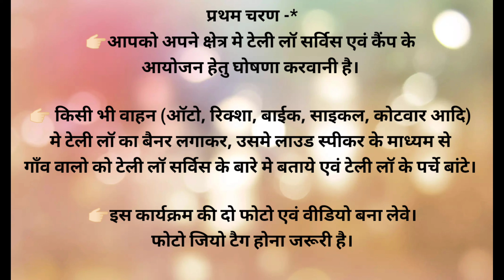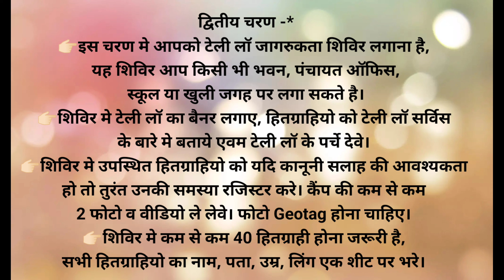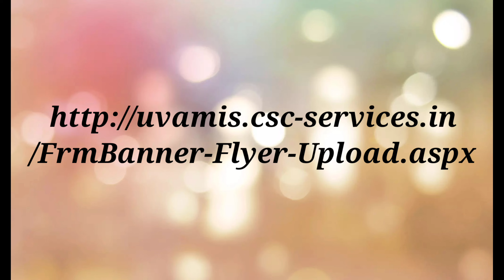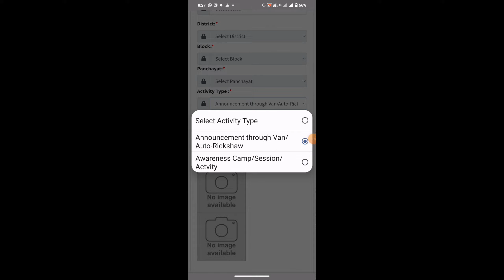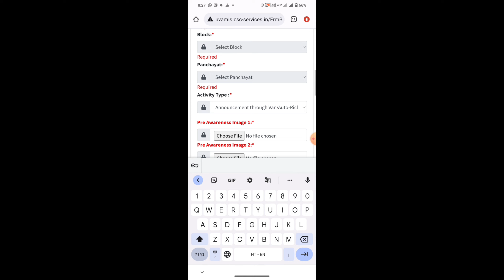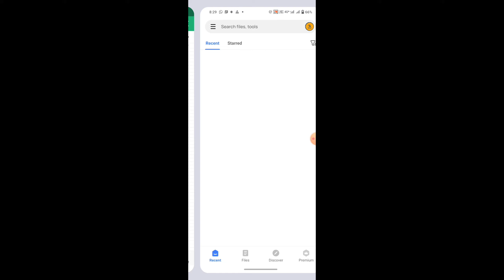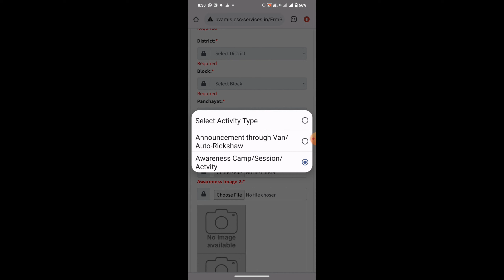टेली लॉ जागरूकता कार्यक्रम करवाने की संपूर्ण प्रक्रिया / Tele Law Awareness Camp Process /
टेली लॉ जागरूकता कार्यक्रम करवाने की संपूर्ण प्रक्रिया / 6000 रूपये कैसे कमाए / टेली लॉ कैंप करवाकर आप 6000 रूपये कैसे कमा सकते है। tele lawawarenesscamp full process

Hii friends Welcome to CSC Digital World. We are providing you knowledgeable videos of online services. You can watch my video and get benefits of online services.

tele law camp kaise karwaye
tele law awareness camp process